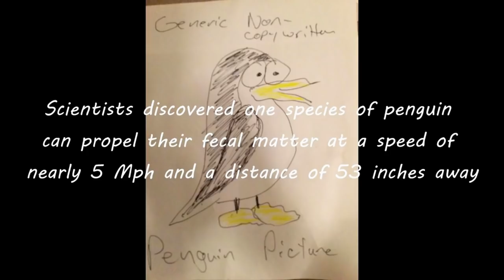The Best of 2021 - Part 2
Part 2 of the 2021 video is here! I hope you enjoy a look back at some of our most memorable moments of last year. Thank you so much for making this all possible.